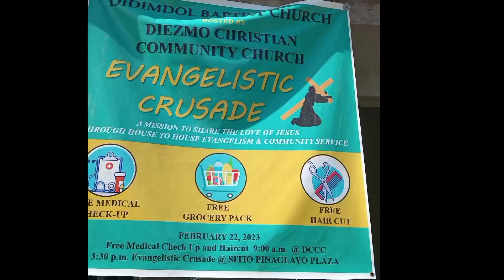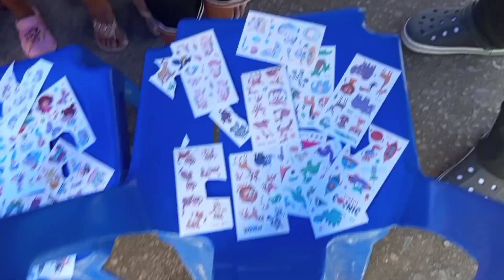Evangelistic Crusade with koreans Sisters🙋‍♀️🤷‍♀️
Christian Community Church
( Medical Mission)